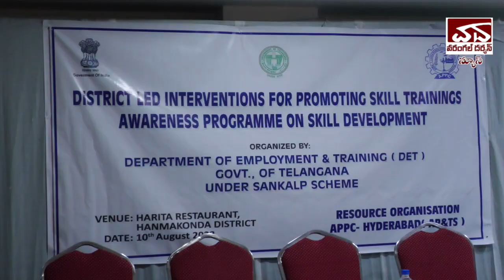Warangal Darshan Daily News 10th August 2023